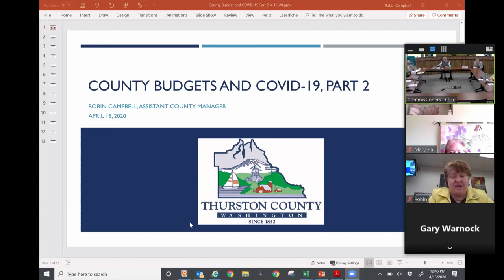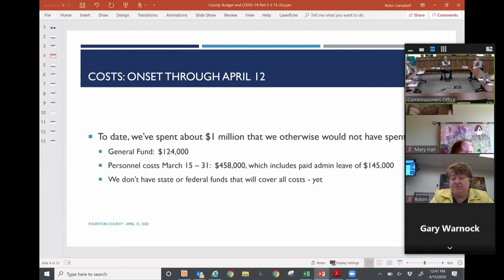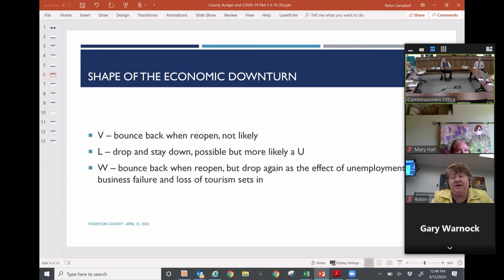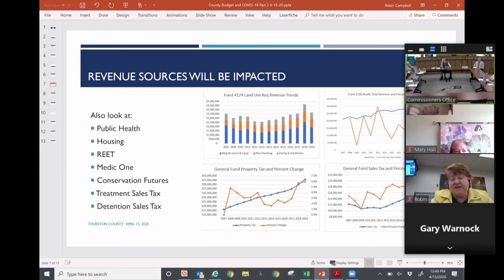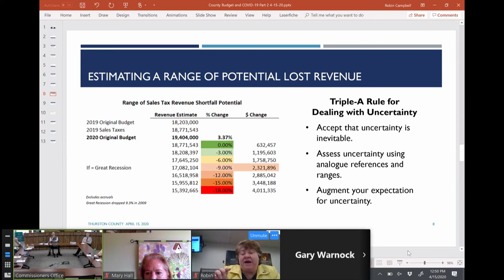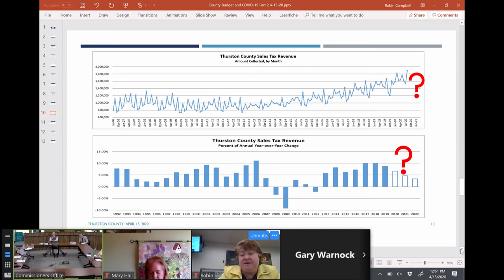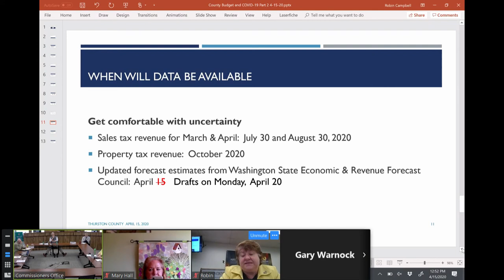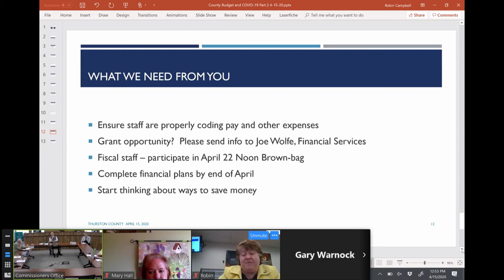Elected Officials Meeting_04_15_2020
The Thurston County Board of Commissioners and other county elected officials meet on Wednesday, April 15, 2020 to share COVID-19 office reports and discuss COVID-19 budget impacts.